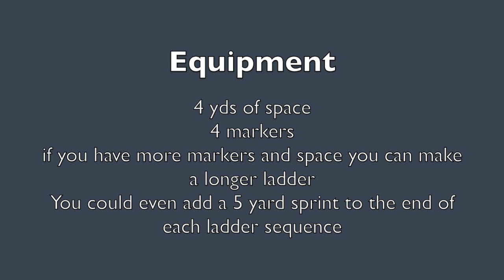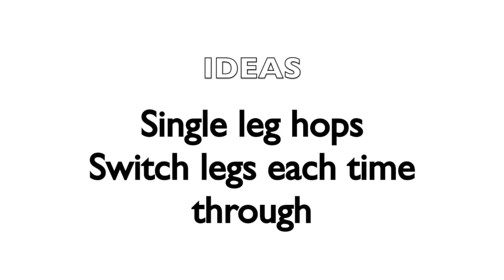CMYSA Agility sequence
Pick any 6 agility ladder exercises. Do each exercise for 30 seconds, rest for 30 seconds and move onto the next exercise. Go through all 6 exercises 2x. If you have more space and markers make a longer ladder. If you want to add a 5 yd acceleration to the end of each ladder go for it. Make the training your own.